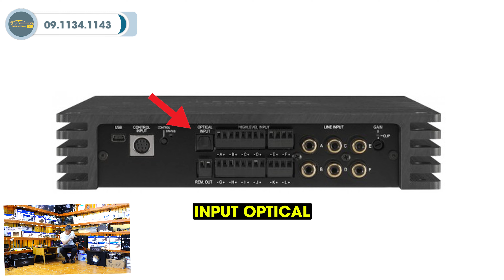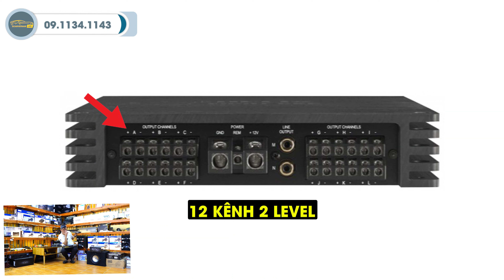Review Âm Ly Liền DSP 12 Kênh Helix V Twelve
Scar Workshop - Hanoi Car Audio
Địa chỉ: Số 198, Phố Hồng Đô, Phú Đô, Nam Từ Liêm, Hà Nội(Đường đua F1 cạnh SVĐ Quốc Gia Mỹ Đình)
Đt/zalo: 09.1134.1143